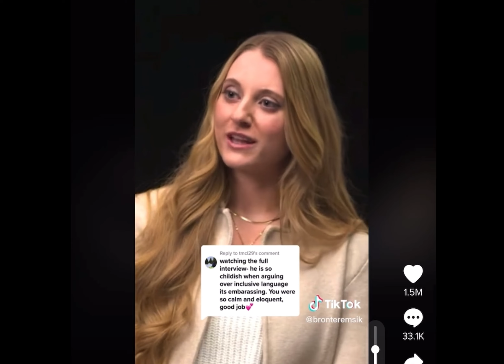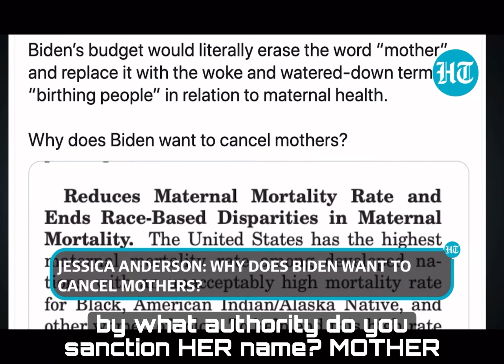Mother vs Birthing Person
The White House has recently passed legislation where the name MOTHER has been removed and replaced with “birthing person”. This is also being done in hospitals and medical facilities around the world. This idea of intentionally erasing MOTHER from our experience, and from those inherently designed to birth life, furthers the dark agenda of those in positions of power to remove the Divine Feminine from our world. Shall they not take what is not theirs to take! Shall they have what they call for!
Download LaOta Of The Sun's new book " Call for the Truth" via Amazon, Kindle, and Audible today!